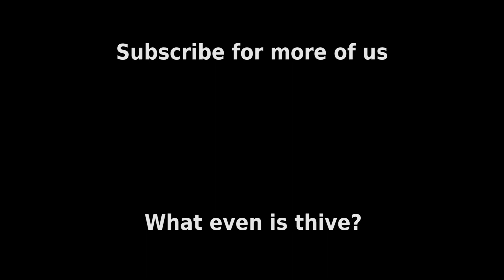Hentai Classroom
This is what could happen if your teacher catches you drawing hentai in maths class!